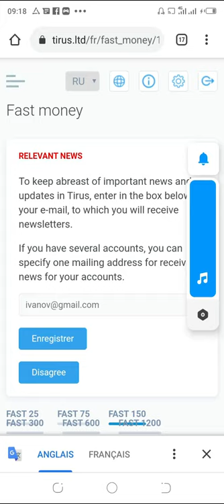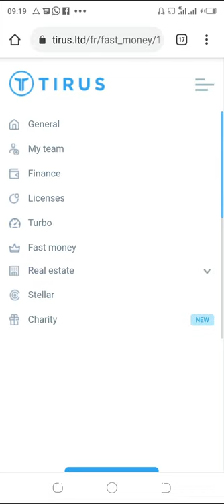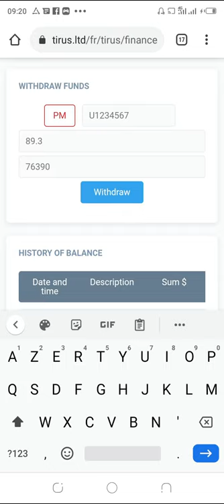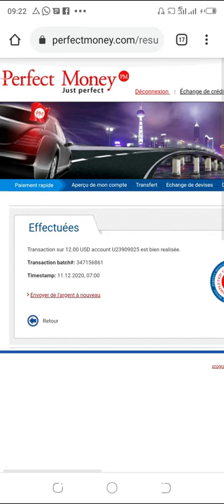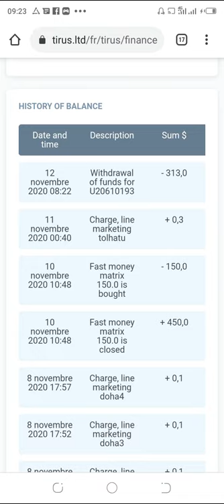Comment faire un retrait dans tirus en quelques minutes - avec 0% de frais de retrait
🤩🤩🤩🤩Je vous partage ma méthode pour gagner 1000 $ par mois. 🤩🤩🤩🤩Clique sur le lien suivant: 👇👇👇

INVESTIS 75$ une fois et gagne 225$ de façon illimité
INVESTIS 150$ une seule fois et gagne 450$ en illimité (celle que j'ai choisi) INVESTIS 300$ une seul fois et gagne 900$ en illimité
INVESTIS 600$ une seule fois et gagne 1800$ en illimité
INVESTIS 1200$ une seule fois et gagne 3600$ en illimité Il faut utiliser PERFECT MONEY ou BTC pour acheter vos licences
 Il suffit d'avoir 4 personnes dans votre licence (grâce a votre parrainage personnel ou par débordement) .
Votre licence est fermée et vos gains sont débloqués.
 Nous aidons aussi les membres de notre équipe a trouver des filleuls 🔹🔹🔹🔹🔹🔹 🗣 VIENS DISCUTER AVEC MOI 😁🔹🔹🔹🔹